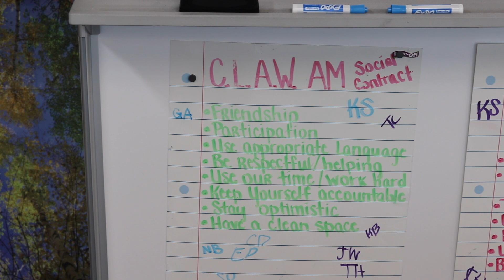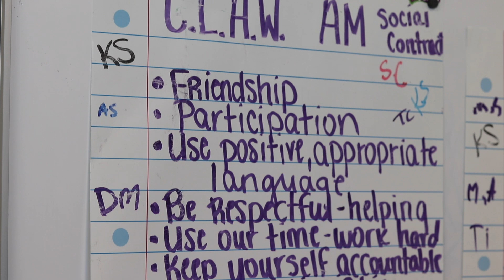Different Path, Same Destination - Brielle Jackson